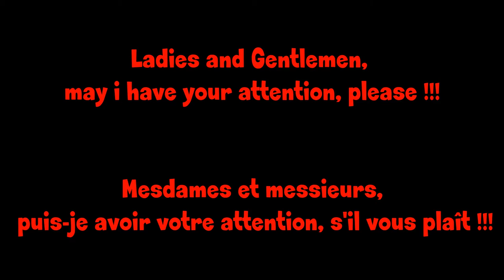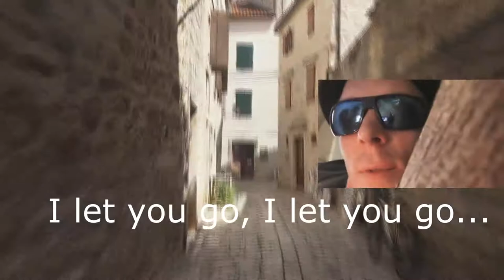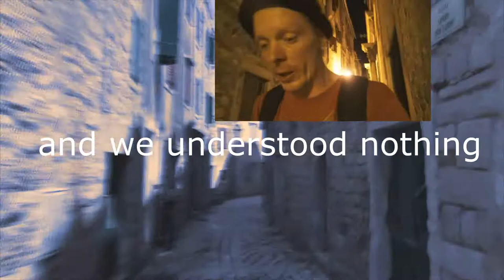McAllister in Croatia !!! (Vlog part1)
Follow me in part 1 :
The blue Room...
The Streets...
The Club...

More to come...300 likes...&...get some more... Peace